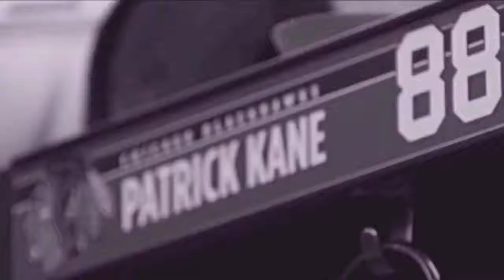Patrick Kane |Hall of Fame|HD